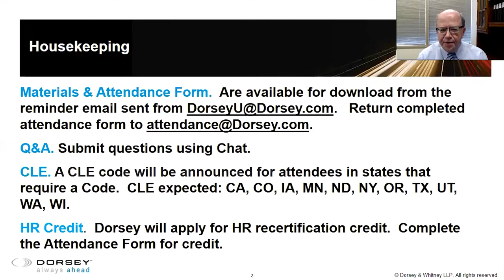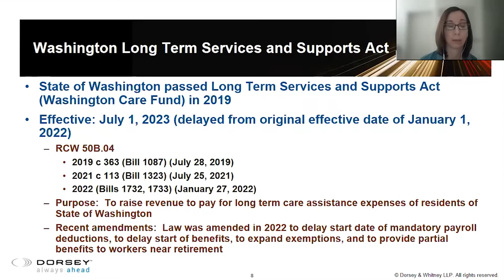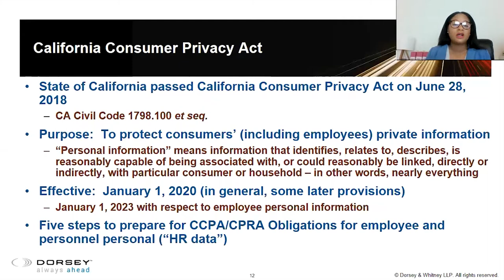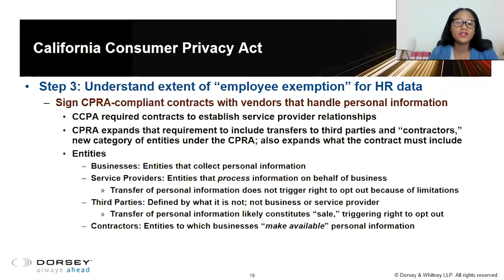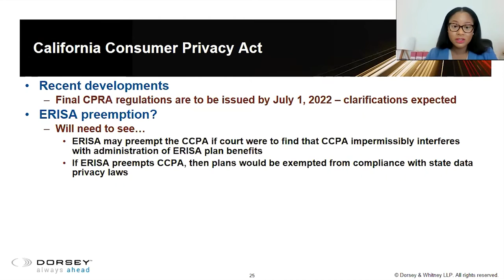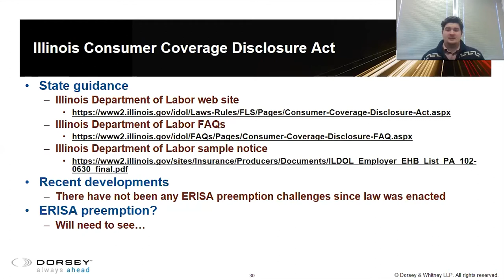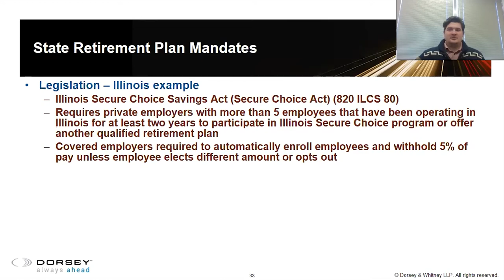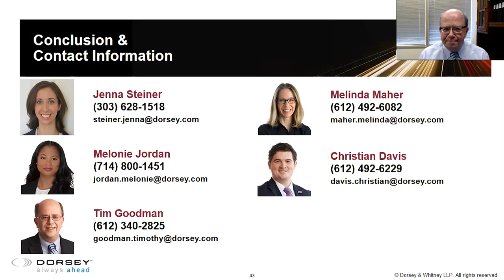Benefit Plans and State Law Developments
There have been a number of state law developments affecting benefit plans, including the following:
 • California Consumer Privacy Act
 • Illinois Consumer Coverage Disclosure Act
 • Washington Long-Term Services and Supports Act
  (Washington Cares Fund)
 • State health coverage reporting requirements
 • And more.
This session will provide an overview of these state law developments and impact on benefit plans.